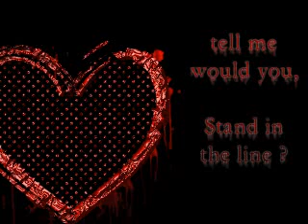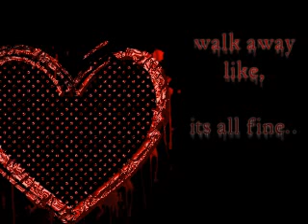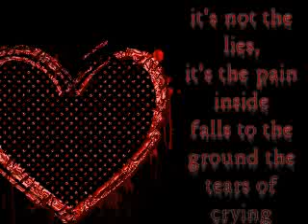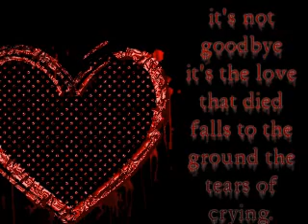Dead and Gone - Triton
Sri Lankan Rock band 'Triton' playing their song "Dead and Gone" the track and the photos are sole property of TNLRocks.com and Triton.